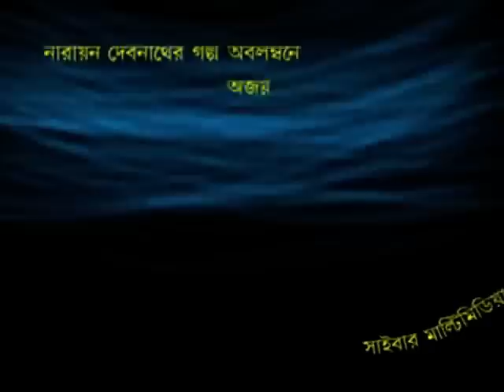Hada Bhoda | Bhoot Darshon | Bangla Cartoon Video | হাঁদা ভোঁদা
Watch the cartoon story of Hada Bhoda (হাঁদা ভোঁদা) Series - Bhoot Darshon (ভূত দর্শন) - Bangla Cartoon (বাংলা কার্টুন) Video - Kids Animation Stores.

► Watch Now!! All songs for Kids